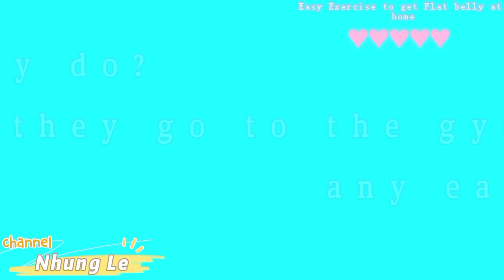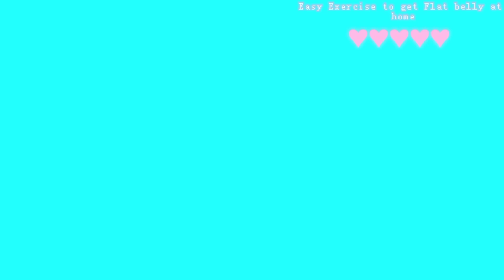Top 10 Easy Exercise to get Flat Belly at Home | Bài Tập Dễ Dàng Để Có Bụng Phẳng Tại Nhà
IMPORTANT DISCLAIMER: When doing any home workouts, do take precaution to exercise in a safe environment, and if you need help or you're not seeing results, I suggest seeing a health and fitness professional to give you tailored advice on your exercise form and dietary needs. I am not a medical professional and what I share on my channel are my views and what has worked for myself. Your health and safety is the utmost importance so find out what works for you.
You will still see results by following a suitable program schedule, watching your diet, being in a deficit or surplus (based on your goals), doing exercises in good form, etc. These are all equally important factors. You're not going to get abs, grow a booty, grow biceps magically from 1 or 2 videos, in 1, 2, 3 or 4 weeks cause everyone is different. I've explain multiple times throughout videos throughout my channel over years that it takes time and lots of factors, so don't take a video title out of context. Targetting fat loss is not scientifically proven. Everyone is different and it takes time.